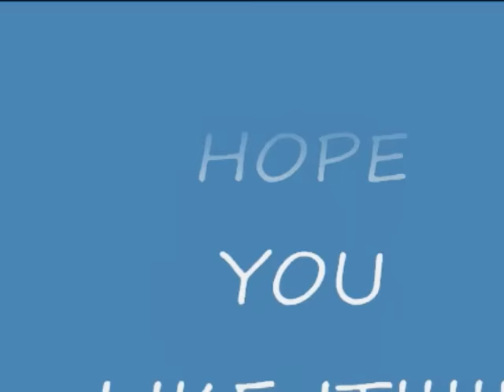MY 1995 BMW 525i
This is a short vide of my 1995 BMW 525i. I hope you like it. Please make your comments Thank you yt3d:enable=true